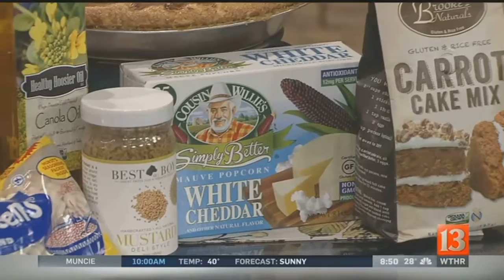Locally sourced Thanksgiving meals